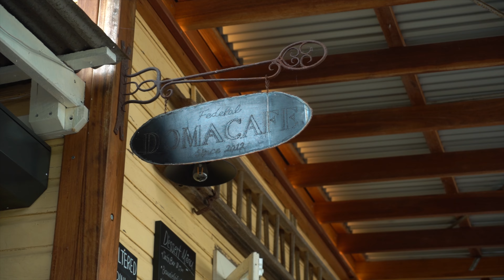Exploring & Quick Photoshoot of the Minion Falls & Federal, NSW